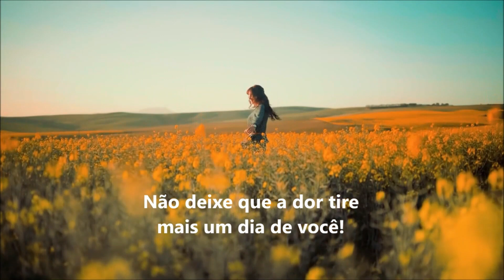✅ ALONGAMENTO PARA QUALIDADE DE VIDA | CORPO EM MOVIMENTO - Aula 15